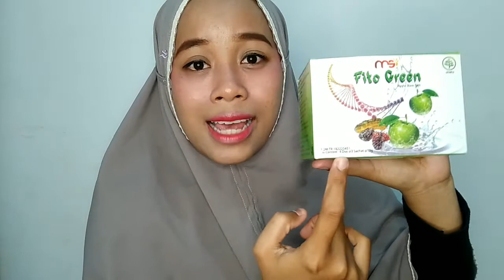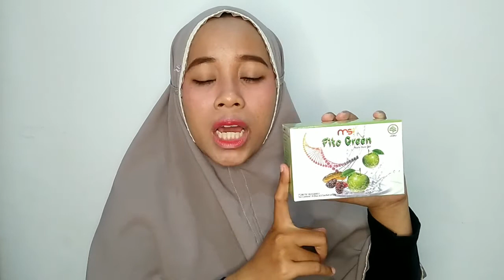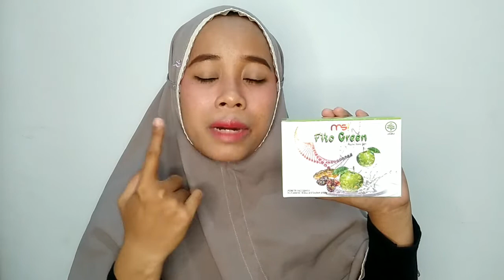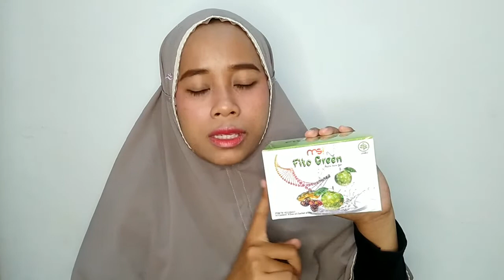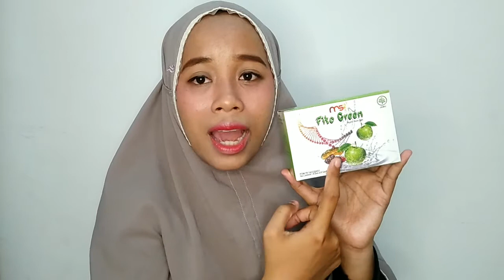REVIEW JUJUR PEMUTIH KULIT TANPA SUNTIK || FITO GREEN MSI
Hai semuanya! Di video kali ini aku mau review jujur pemutih kulit tanpa suntik yaitu fito green msi😍. Karena tinggi akan kandungan steam cell nya, jadi ampuh banget untuk mencerahkan kulit. Selain untuk mencerahkan kulit, fito green juga bisa untuk merawat organ kewanitaan seperti ikhtiar promil, melancarkan haid, meredakan nyeri haid, kista, & masalah organ kewanitaan yang lainnya.

Dan lebih hebatnya lagi, fito green juga bisa untuk merawat kulit kita, tidak hanya kulit tubuh, tetapi juga wajah seperti menyembuhkan jerawat meradang, menyamarkan flek hitam, bekas jerawat, bopeng, menghaluskan kulit, mengecilkan pori-pori, mengurangi komedo, & masalah wajah yang lainnya

Buat kalian yang penasaran bagaimana bentuk dari fito green ini, tonton video ini sampai habis yaa, jangan sampai di skip😉

Recording: HP OPPO A57
Editing video: FilmoraGo
Editing thumbnail: PixelLab